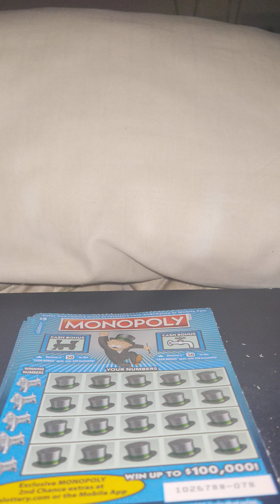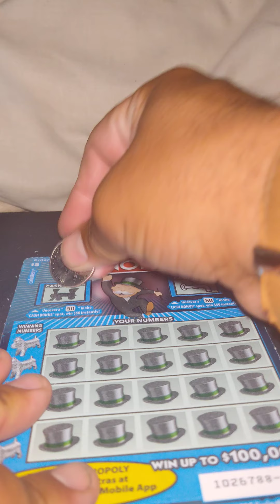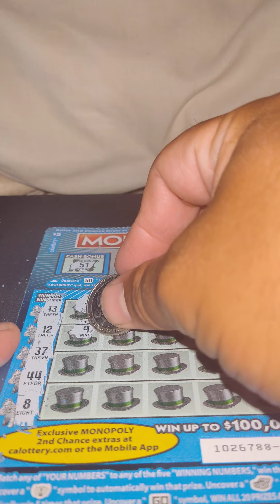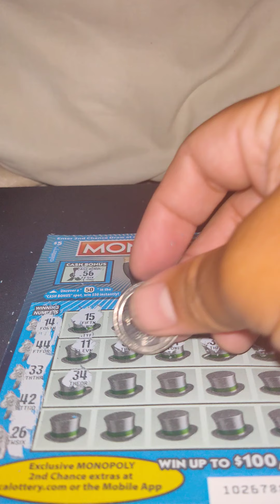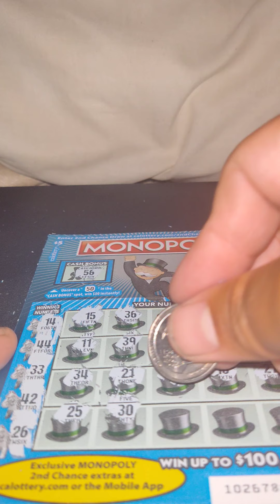part two of yesterday's video went back to the gas station did I win anything?????.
went back to the gas station to see if the other tickets would win as well.